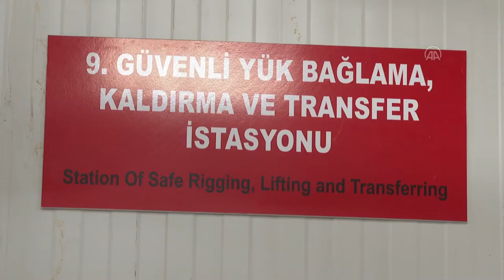Desan Shipyard Safety Training Center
Safety training applications at shipyard.